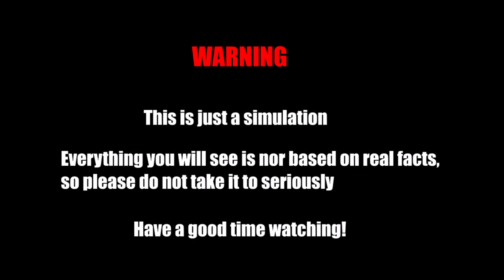Alternative World War II in Europe || 1939-1946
Alternate World War II in Europe 2023

1: Operation Barbarossa
2: We are Soldiers

HOI4